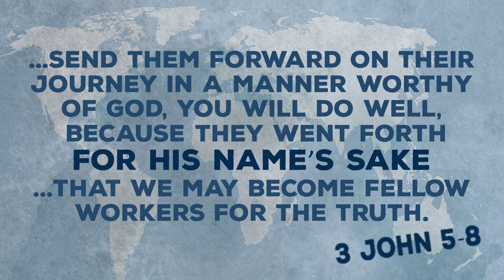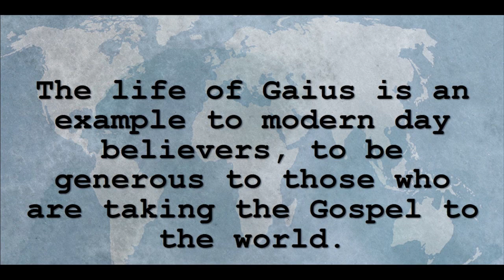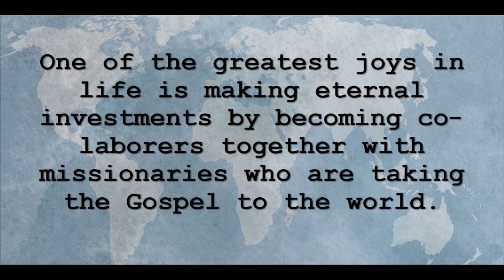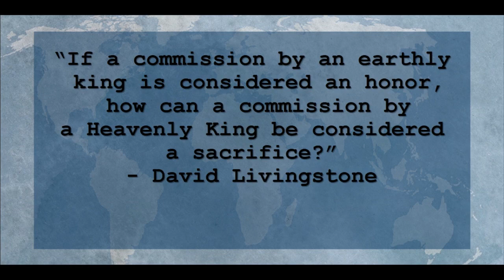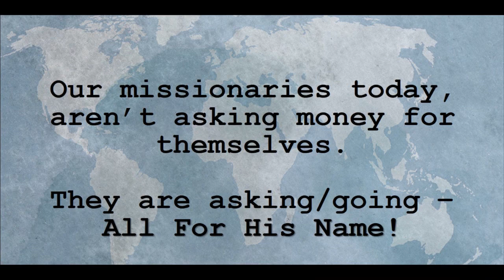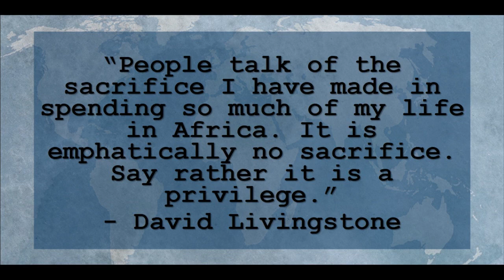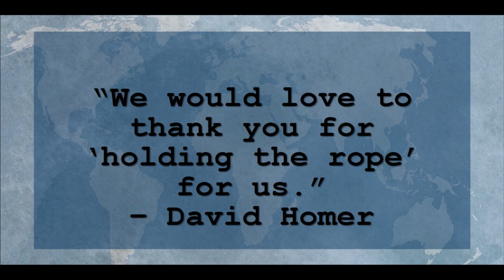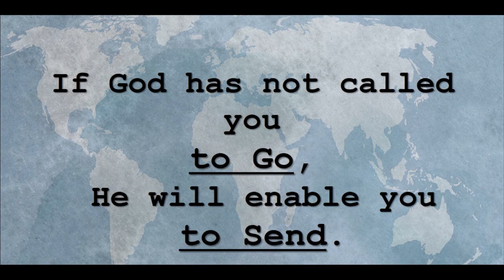"All For His Name" | March 3, 2024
3 John 1:1-8 NKJV

The life of Gaius is an example to modern day believers, to be generous to those who are taking the Gospel to the world.

One of the greatest joys in life is making eternal investments by becoming co-laborers together with missionaries who are taking the Gospel message to the world.